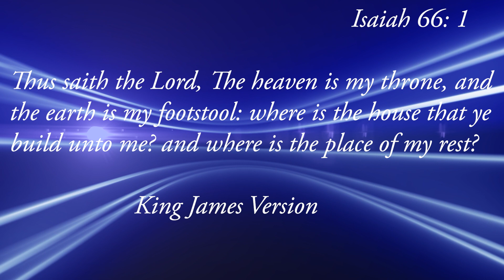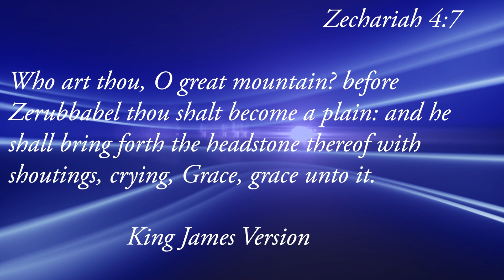GOD IS BIGGER THAN IT.......